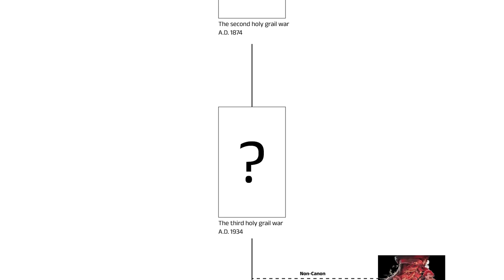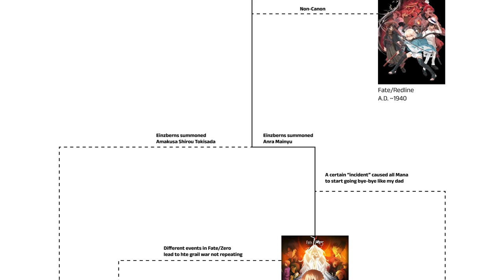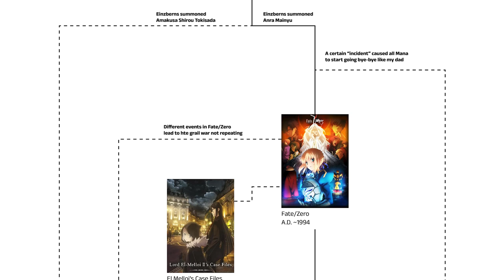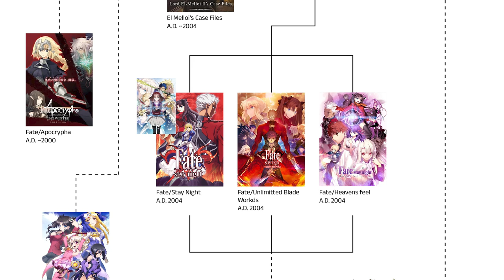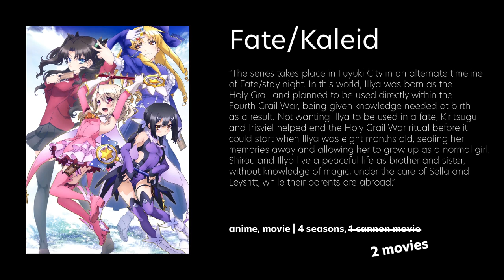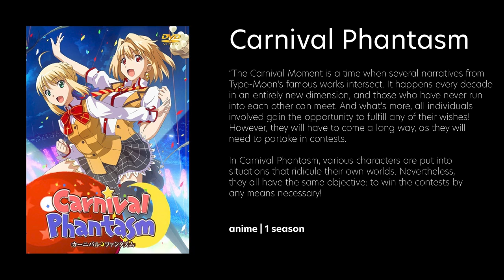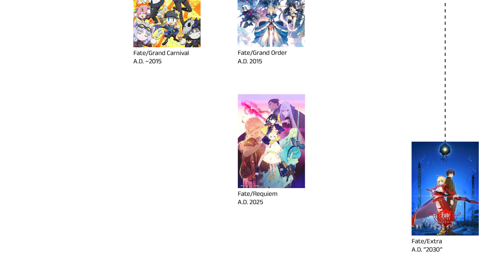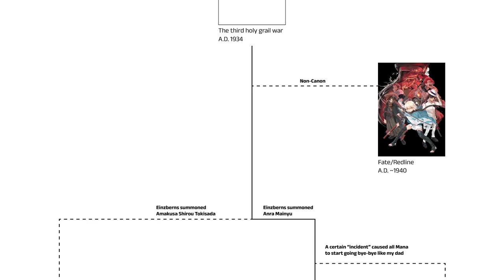How to get into the Fate series in under 15 mins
Have you ever come across an anime that seemed super interesting but there are so many iterations of the show that you have no idea where to begin? The Fate fandom has had this problem for years now. In todays video I will be explaining the entire Fate timeline and giving my recommendation on where to start your own journey into the Fate and Nasuverse.

- Timestamps -
00:00 - Introduction to the Fate franchise
01:38 - The Timeline
02:28 - Fate/Redline
03:06 - Fate/Zero
04:00 - lord El Melloi's case files
04:30 - Fate/Apocrypha
04:53 - Fate/Stay Night (UBW) (HF)
05:36 - Fate/Prototype
06:05 - Fate/Kaleid
06:26 - Fate/Hollow Ataraxia
06:50 - Carnival Phantasm
07:12 - Fate/Strange Fake
07:42 - Fate/Grand Order
08:33 - Fate/Grand Carnival
08:50 - Fate/Requiem
09:10 - Fate/Extra
09:56 - Where do you even begin?
10:38 - Closing words

Fate/Kaleid: Liner Prisma Illya - 2wei!
Fate/Kaleid: Liner Prisma Illya - 2wei Herz!
Fate/Kaleid: Liner Prisma Illya - 3rei!
Fate/Kaleid: Liner Prisma Illya movie - Oath Under Snow
Fate/Hollow Ataraxia
Fate/Zero
Fate/Zero - second season
Fate/Requiem
Fate/Extra
Fate/Extra CCC
Fate/Extra: Last Encore
Fate/Grand Order
Fate/Grand Carnival
Fate/Prototype
Fate/Strange Fake
Carnival Phantasm
Fate/Grand Order: Zettai Majuu Sensen Babylonia
Fate/Grand Order: First Order
Fate/Grand Order: Shinsei entaku Ryouiki Camelot - Wandering; Agateram
Fate/Grand Order: Shinsei entaku Ryouiki Camelot - Paladin; Agateram